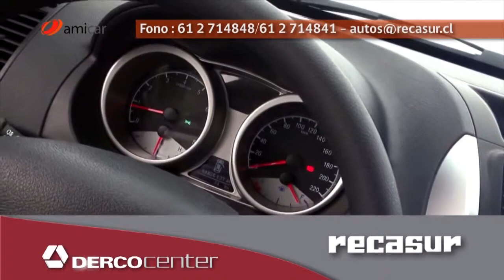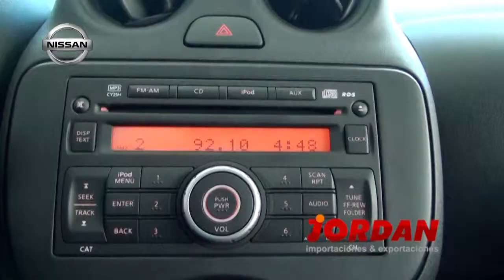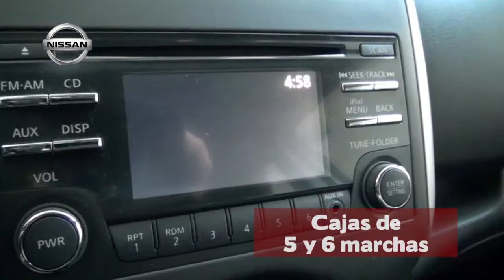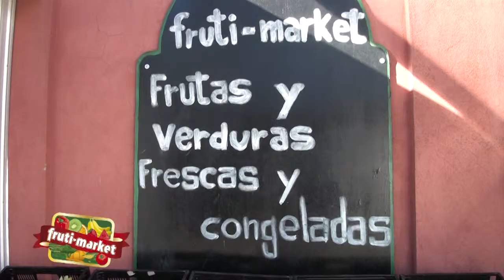Buena mesa - concurso gastronómico regional parte 1